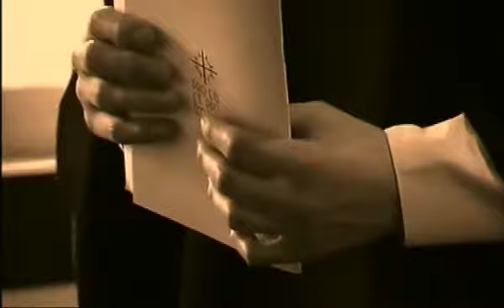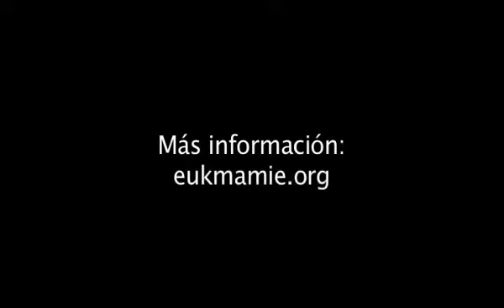Llega la primavera: HH. Oblatas de Cristo Sacerdote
Las Oblatas de Cristo Sacerdote, dentro de esta vocación contemplativa, tienen un carisma especial, el carisma que sus fundadores bordaron con sus vidas en la Congregación. Las Oblatas entregan su vida, se esconden en su celda, en la clausura, para dar vida a toda la Iglesia, pero de una forma especial a los sacerdotes. Se entregan por los sacerdotes, para que sean santos. Se unen a la oración de Jesús: «No ruego que los quites del mundo, sino que los guardes del mal. No son del mundo, como tampoco yo soy del mundo. Santifícalos en tu verdad; tu palabra es verdad.» (Jn 17, 15-17) Y así, la Congregación es, en la tierra, la prolongación ininterrumpida de la plegaria sacerdotal de Cristo por ellos y por cuantos creerán por la palabra de ellos... para que sean santos... para que sean uno». (Jn 17, 19-21)